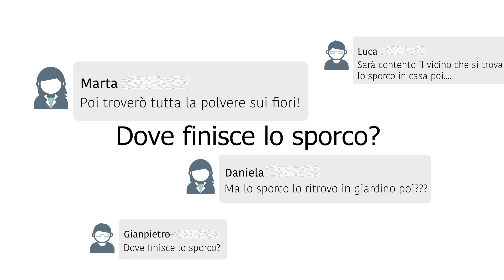Dove finisce lo sporco dell'aspirapolvere centralizzato?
Quando utilizziamo l'aspirapolvere centralizzato lo sporco passa attraverso le tubazioni, esso viene poi filtrato all'interno della centrale aspirante.
Lo sporco più pesante si deposita nel contenitore polveri, mentre le micropolveri, acari e batteri vengono espulsi all'esterno.

Queste ultime particelle che vengono reimmesse nell'ambiente esterno sono invisibili ad occhio umano e non inquinano l'ambiente esterno.